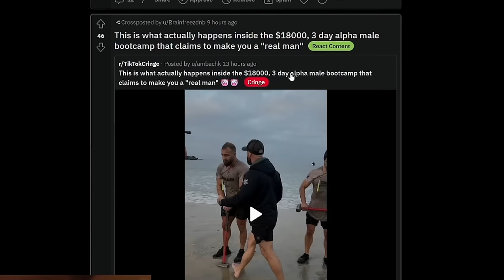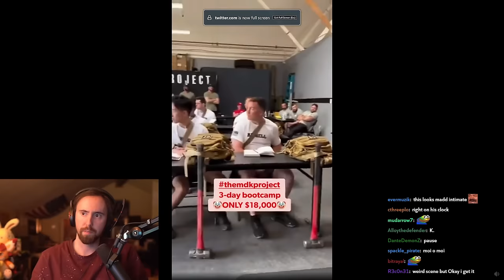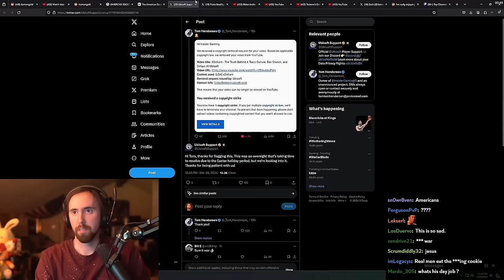What happens inside a $18,000 alpha male bootcamp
Asmongold Clips / Asmongold Reacts To: $18,000 alpha male boot camp